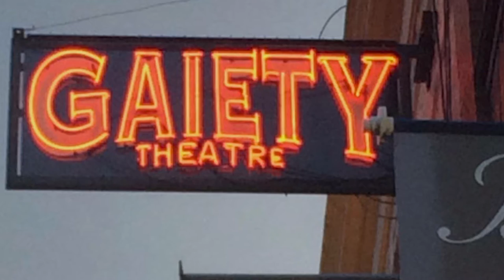Student Study Abroad Experiences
Harrington students discuss their experiences studying abroad